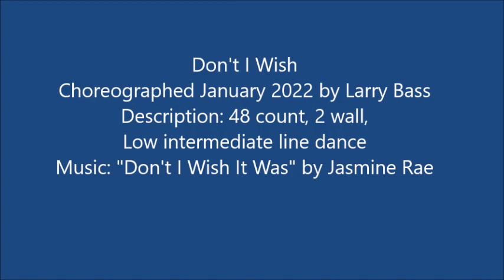Don't I Wish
Choreographed January 2022 by Larry Bass
Description: 48 count, 2 wall, Low intermediate line dance